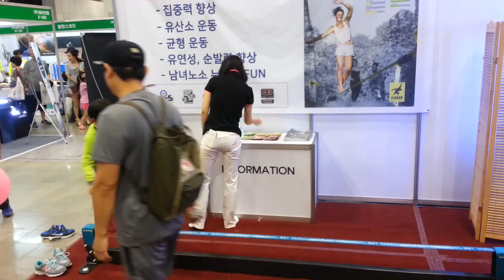박람회장 모습-동아스포츠·레저산업박람회(2016 05 21)